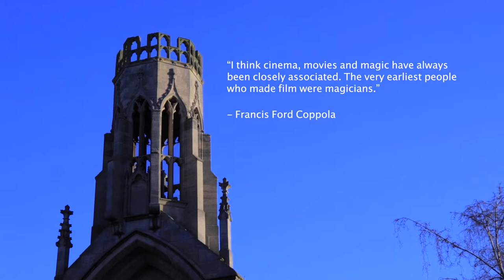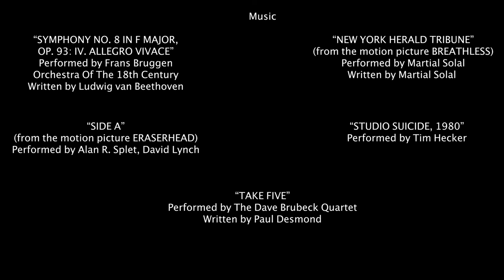The Illusion of Cinema | Short Experimental Film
The film will explore the illusion of cinema, how it is like a magic trick. With the use of editing, sound and camera a film can make the impossible, possible. It can bring to the screen our wildest desires and fantasies. Invest us in stories which entertain and touch us deeply. The film will follow a wandering soul through the streets of York as they try to find meaning. The film will also serve as an almost day in the life of a city, think Man With A Movie Camera (1929) while also being a love letter to cinema and how the illusion is crafted. The film will mix themes and movements of Soviet Montage (the theory and movement which birthed cinema as a language), kino eye and surrealism.